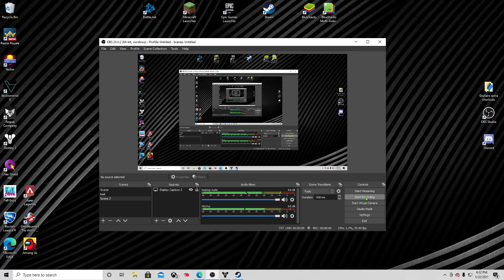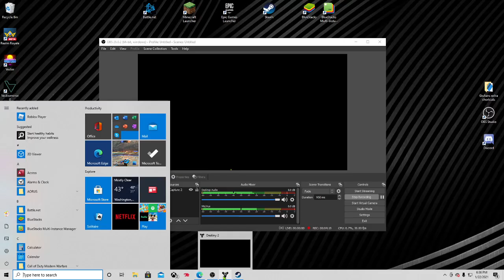poping off with 11 kills in destiny 2